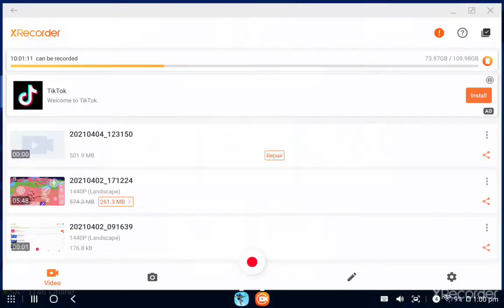jus ran into a hacker